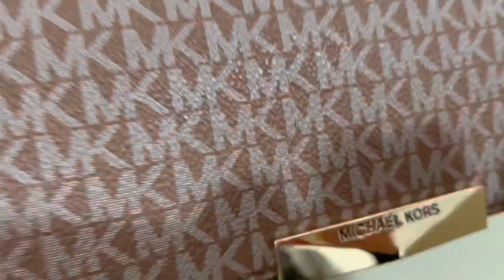Shopping therapy and Unboxing / Bata, Michael Kors, Kate Spade